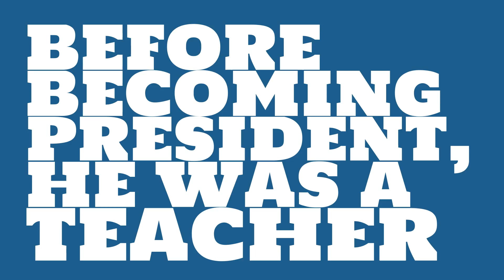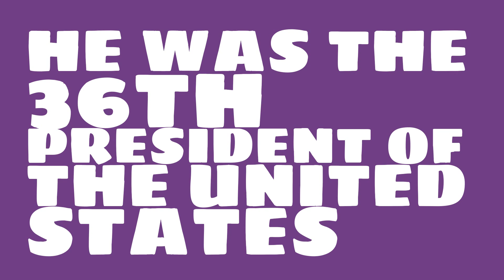When was Lyndon B. Johnson elected?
What number president was Lyndon B. Johnson? Watch this video to learn this and other trivia about Lyndon B. Johnson.